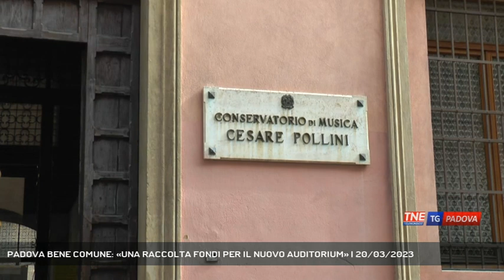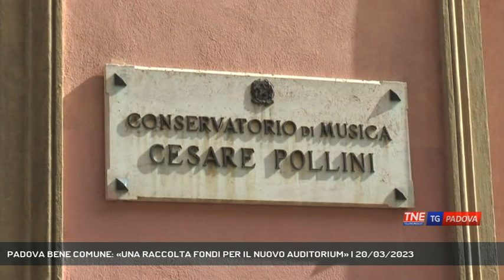PADOVA BENE COMUNE: «UNA RACCOLTA FONDI PER IL NUOVO AUDITORIUM» | 20/03/2023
TG Padova Sera 20/03/2023 - PADOVA - Il nuovo auditorium: se non si farà alla ex Caserma Prandina, si potrebbe ottenere dal restauro di un pregiato palazzo del centro storico. Così la pensa il gruppo "Padova Bene comune", pronto a organizzare anche una raccolta fondi allo scopo.  || Questa la proposta di Padova Bene Comune. Tramontata l'idea di un auditorium nell'area dell'ex caserma prandina la soluzione potrebbe essere trovata proprio vicino al Conservatorio. Due le realtà di livello internazionale che nella città del Santo hanno sede.Un'idea che potrebbe essere sostenuta anche dai padovani. Per questo è stata lanciata una campagna di finanziamento su internet. - Intervistati ANTONINO PIPITONE (Padova Bene Comune) (Servizio di Francesco Rataj) - Segui Telenordest anche sul digitale terrestre! Visita il sito